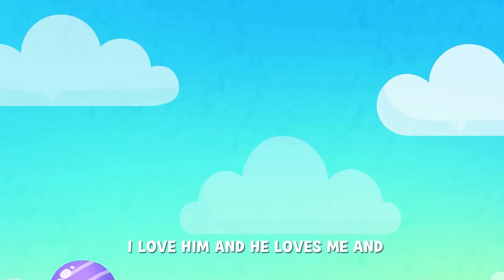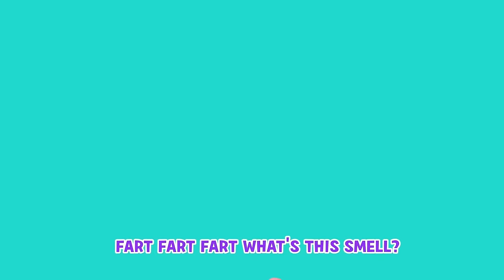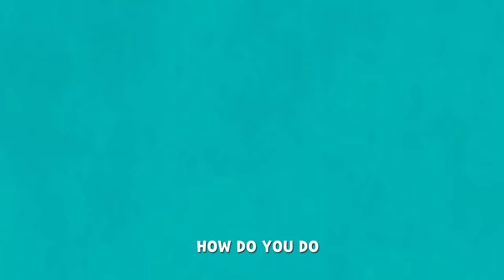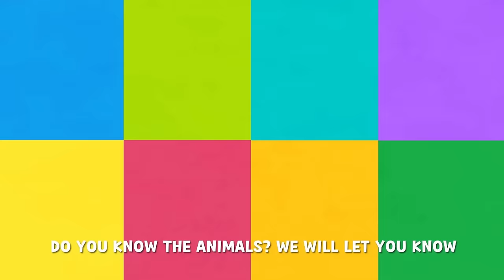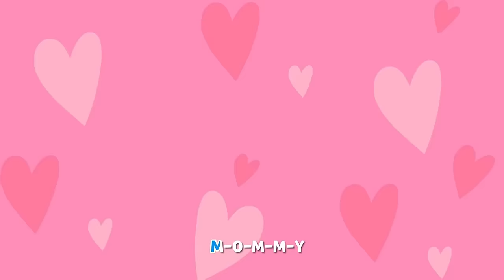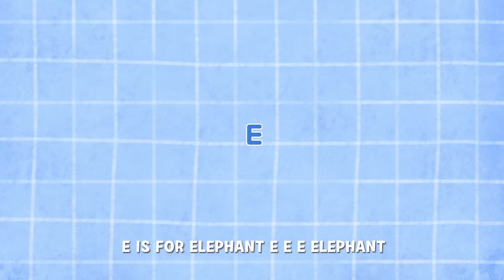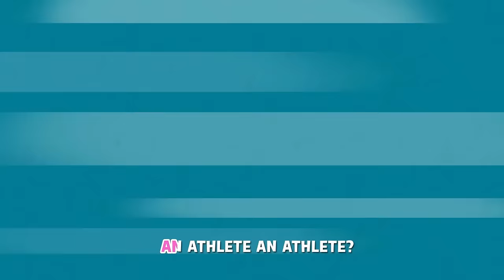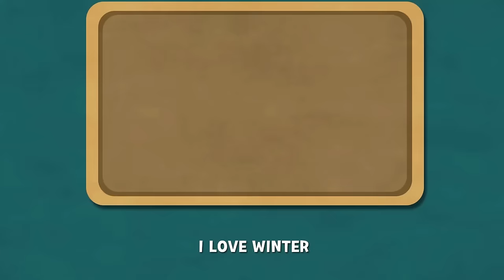Bingo Song Baby song Surprise Egg With Dady Stamp Transformation play - Nursery Rhymes & Kids Song